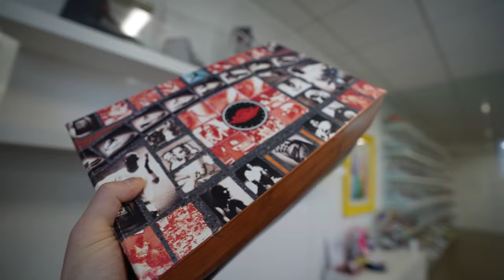Always Buying Sneaker Collections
In this video, we showcase what our customers bought this week. Along with some friendly competitive friendships.